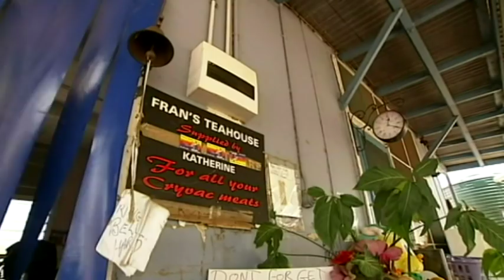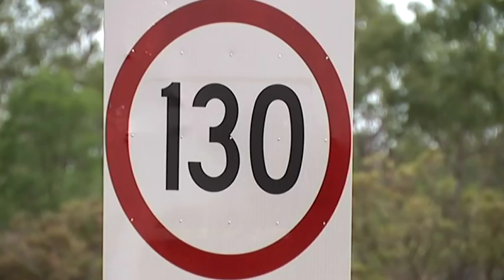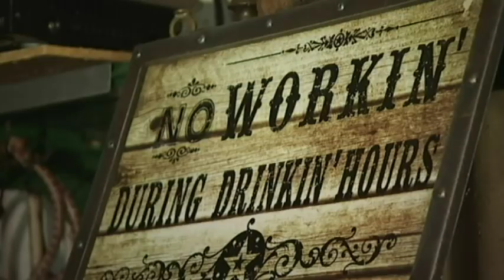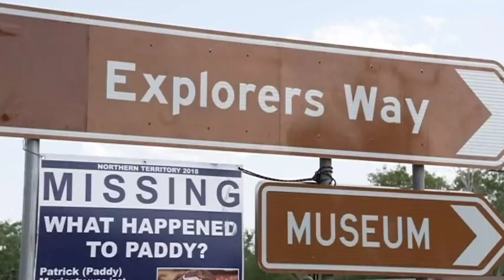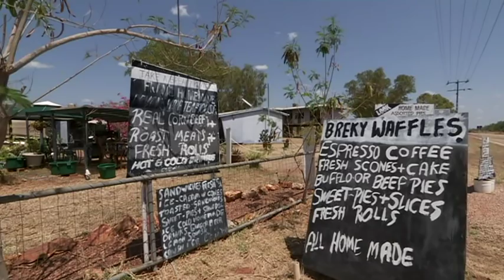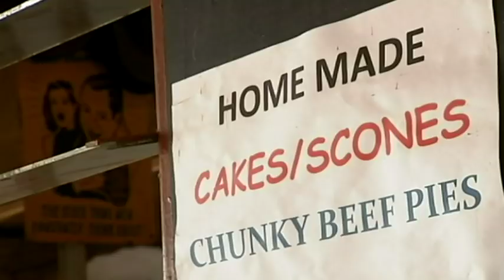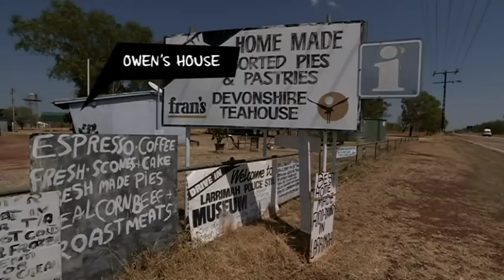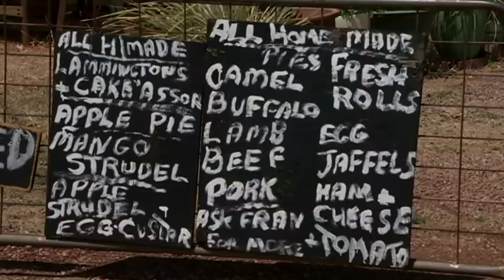Paddy Moriarty, the missing man and the meat pie feud EPISODE 3 | A Dog Act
EPISODE 3 Feuds over meat pies and rival tourism ventures swirl around Larrimah. Residents that live within a few blocks don't speak. Hatreds run deep. Is there any link between these disagreements and Paddy Moriarty's disappearance?

Here, 10 residents live within spitting distance of each other on a featureless stretch in Australia's remote outback, 500 kilometres down the Stuart Highway from Darwin.

But almost two years on from the day locals first raised the alarm, the disappearance of Larrimah man Paddy Moriarty, 70, and his kelpie Kellie remains a disturbing mystery.

Despite extensive searches, public appeals and a coronial inquest, police appear no closer to unravelling the truth.

Larrimah — already a dysfunctional tangle of disputes and disagreements — is now in a state of disarray.

Long-time local publican Barry Sharpe has sold his Pink Panther-themed watering hole, along with his large pet saltwater crocodile Sneeky Sam.

Up the highway, the Devonshire tea house advertising scones along with buffalo and camel pies remains open, but proprietor Fran Hodgetts says the last year has taken a devastating toll on her health and her business.

There are others contemplating a "permanent break".

Two years ago one man and his dog vanished. But almost all of Larrimah, as it exists now, could be swallowed up in the wake.

Police have interviewed every resident. All say they had nothing to do with Paddy's disappearance.

There are persons of interest being investigated outside of Larrimah.

Each resident has their own theory about what may have happened.

Lead investigator Detective Sergeant Matt Allen is treating it as an unsolved homicide.

While he can't completely rule out misadventure he feels compelled to consider the "worst-case scenario."

"Somebody out there knows what happened to Paddy and Kellie," he said.

"It's difficult for people to keep secrets; often they want to tell someone."

Foul play
There are a lot of ways to go missing in the outback.

Larrimah's remaining residents have had plenty of time to mull them over.

"Wild pigs. Dingoes … crocodiles. There's plenty of ways to get rid of a body, isn't there?" mused the oldest local, Len Hodson, 82.

Such disappearances aren't unknown in the NT — the Stuart Highway fairly vibrates with stories of murder and mayhem.

"It's been going on for years where people have just disappeared off the face of the earth and no one's got an explanation for it," said Larrimah man Barry Burke, who goes by the nickname "Cookie."

According to then-bartender Richard Simpson and other witness accounts, the Irish-born pensioner spent the afternoon of December 16, 2017 at the Pink Panther Hotel.

It's estimated Paddy drank about 10 mid-strength beers over a number of sweltering hours, just a couple of cans above his daily average.

As the sun was setting, he fired up his red quad bike and departed, his kelpie riding shotgun.

A few hundred metres from the pub, in his own home, police say evidence confirms Paddy microwaved some leftover chicken for his kelpie and prepared some frozen dim sims for himself.

And then, with no sign of a struggle or suggestion of a planned exit, the man and his red dog were gone.

If there's one thing that unites the estranged residents of this place, it's that they all believe Paddy is dead, most probably killed.

Why are they so convinced there's been foul play?

To understand that, you have to understand Paddy Moriarty.

And you need to understand an isolated spot where emotions run high, feuds run long, and personalities are larger than life.

Until they're not.

And when something goes wrong, it can go wrong on a spectacular scale.

As publican Barry Sharpe puts it: "10 people live in this town; to my way of thinking, one of them's a murderer."

If you can assist police with their inquiries, please contact Crime Stoppers on 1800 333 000.